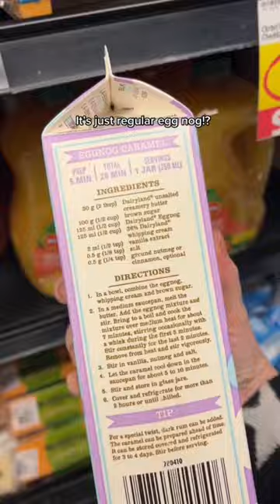🐰 Easter Egg Nog has arrived, have you seen it yet?